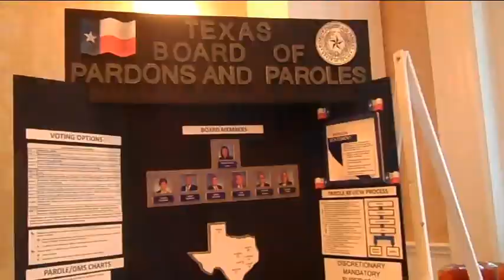Texas 2015 Reentry Symposium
Crime reduction has been a focus for the city of Dallas. As a result of efforts by the city and the Dallas Police Department in 2014, Dallas had a 11% decrease of crime for the 11th consecutive year. But what happens when ex-offenders reenter society. How do you ensure success of reentry and reduce recidivism?